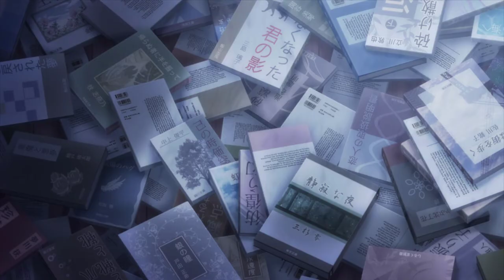ngu ngoan em nhe // AMV //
Follow: NHG ( Nguyen Hong Giang )Pro